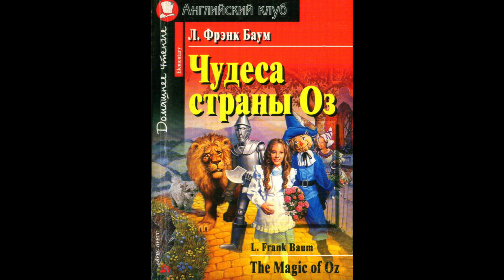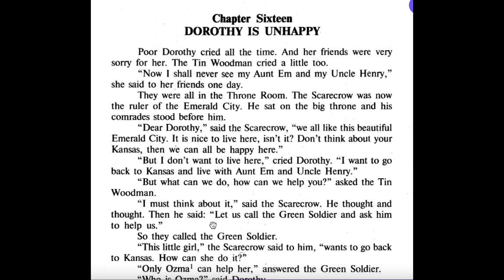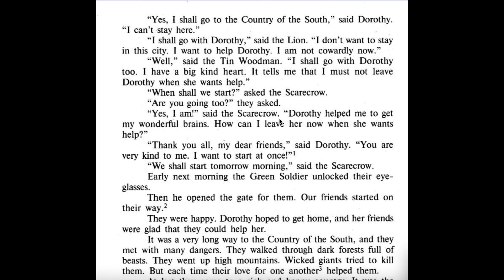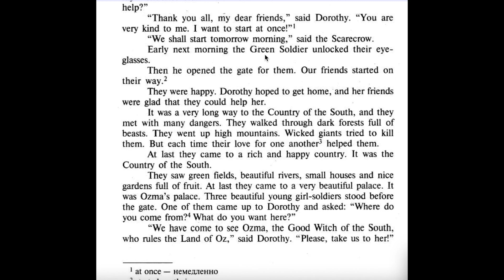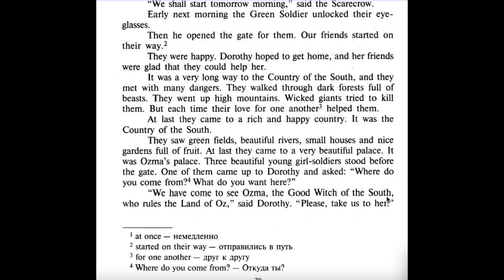The magic of OZ. Chapter 16